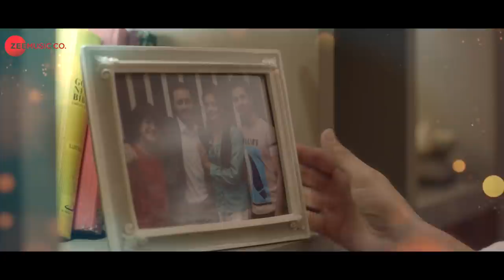Ye Dil - His Storyy | Satyadeep Misra, Priyamani | Kartik Shah, Savera Mehta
Music & Lyrics: Kartik Shah
Music Produced by Kartik Shah
Singer: Savera Mehta
Guitars: Kartik Shah
Violin: Peter Voronov and German Dmitriev
Cello: Jiro Yoshioka
Mix and Master: Francisco Nicholson